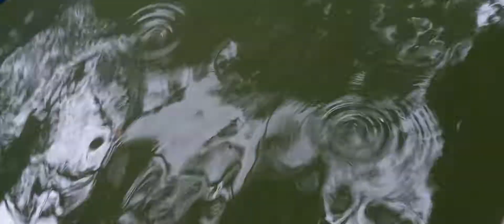End of the Guided Puerto Princesa Underground River Cave Tour